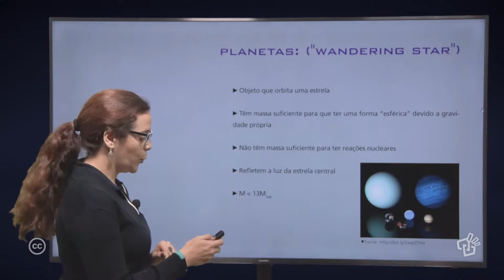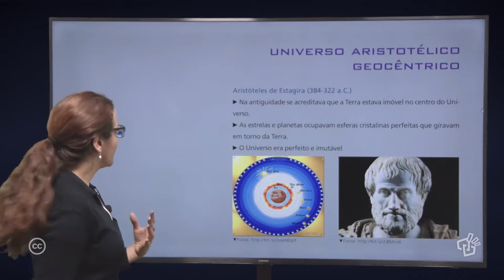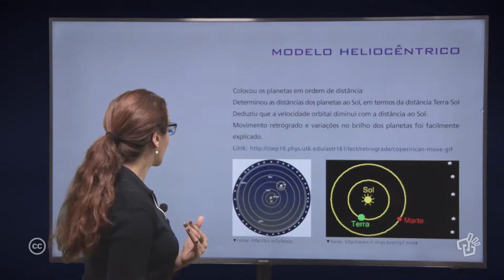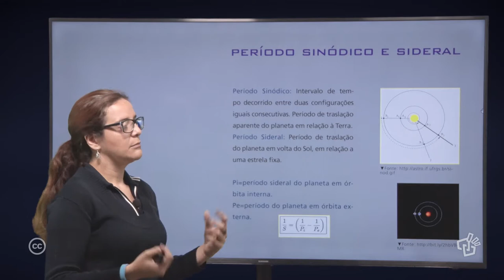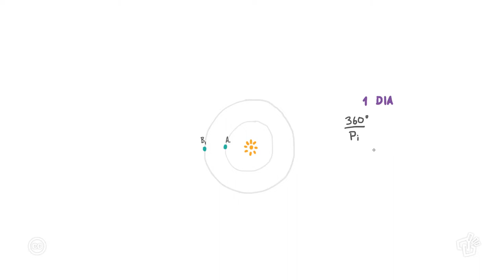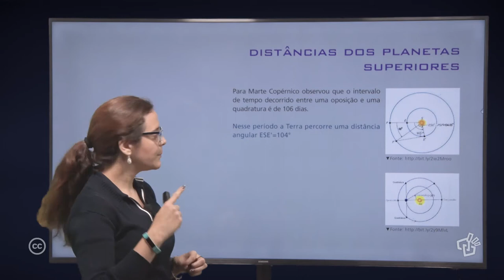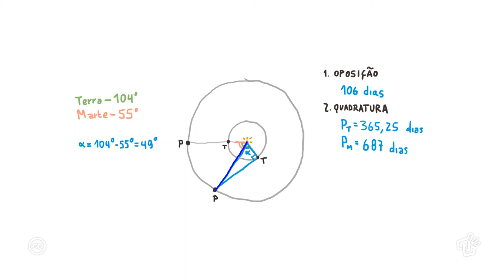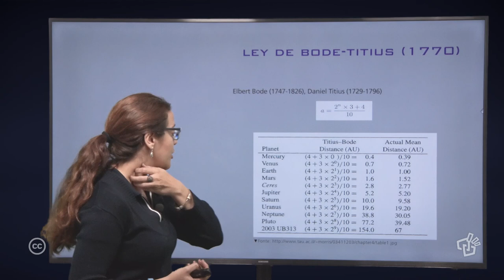Aula 4 – Movimento dos planetas